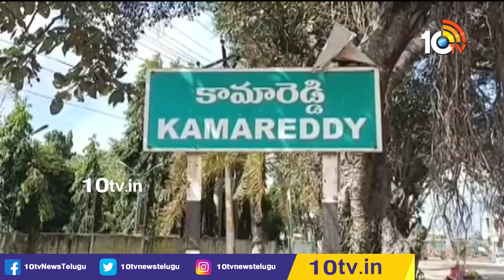కామారెడ్డి‎లో చిట్టీల వ్యాపారి టోకరా | Chit Fund Fraud In Kamareddy District | 10TV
10TV is one of the Largest Content producing Telugu News Channel in Telugu States. Its one of the leaders in the production and broadcasting of un-biased and comprehensive news.
10TV offers round the clock coverage of latest breaking news and unique mix of news bulletins, current affairs and Entertainment programmes.
10TV Youtube Channel offers Latest News from Telugu States, Politics, Entertainment, Health, Sports Lifestyle, Devotional, National News, International News and lot more.!

హాయ్,
10టీవీ యూట్యూబ్ చానల్‌కి స్వాగతం. 10టీవీలో ప్రసారమయ్యే కథనాలతో పాటు ఆసక్తికరమైన మరెన్నో అంశాలను 10టీవీ యూట్యూబ్ చానల్లో మీకు అందిస్తాం. మా వీడియోలలో మీకు నచ్చిన వాటిని మాకు తెలియజేయండి. అలాంటి మరిన్ని కథనాలను మీకు అందించేందుకు ప్రయత్నిస్తాం. నచ్చిన వీడియోలను మరింత మందికి షేర్ చేయండి. చానల్‌ను సబ్‌స్క్రైబ్ చేయడం మరిచిపోకండి. ధన్యవాదములు.!